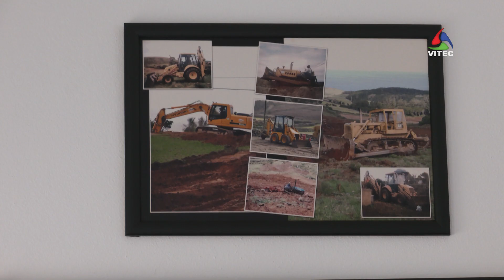Quatro Ribeiras com empresas que geram emprego – InFoco 479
Manuel Laranjo Quitério e filhos é um exemplo de sucesso nas Quatro Ribeiras. Na Presidência Aberta a esta freguesia destacou-se a importância desta empresa na criação de novos postos de trabalho.